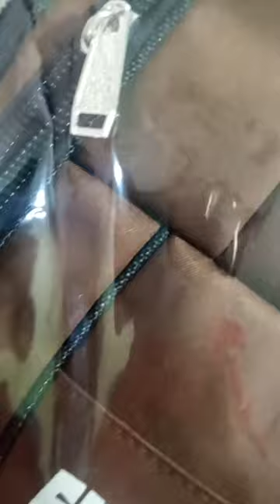School Bag For sale One line dilivere